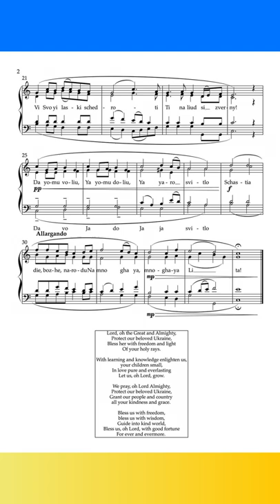A prayer for Ukraine pronunciation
Here's a Ukrainian speaker pronouncing the words of the anthem for the choir to try to follow. Good luck choir! :-)

 Thanks to Anna Lapwood (@annalapwood) for transscribing the score.

The text of “A Prayer for Ukraine” is a by poet and writer Oleksandr Konysky (1836 – 1900), and the music composed by Mykola Lysenko (1842 – 1912).